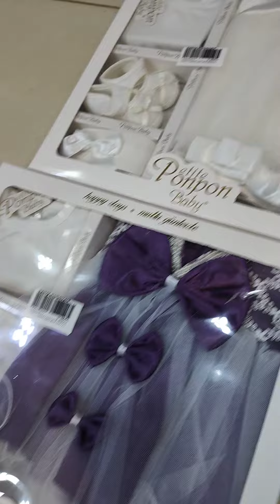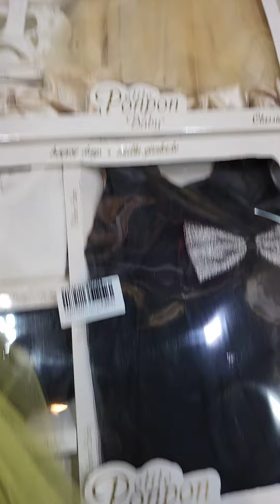FANCY TURKISH FROCK SET..| TURKISH STARTER SET..ALL KIND OF IMPORTED DRESSES AVAILABLE